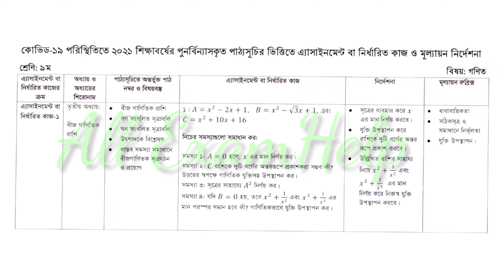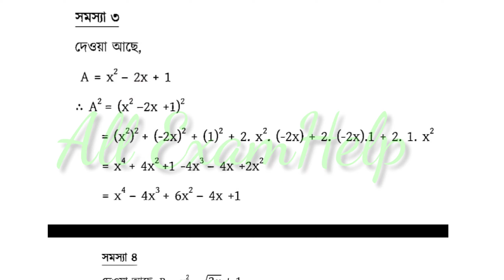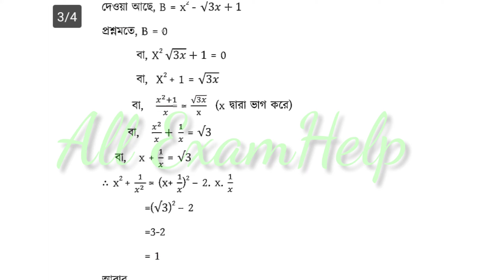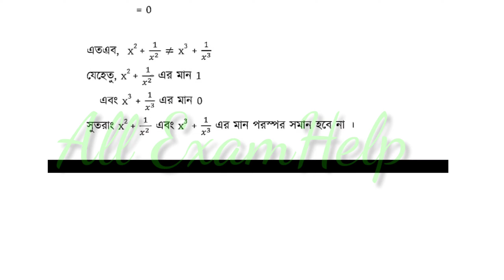Class Nine Math 3rd Week Assignment Solution 2021